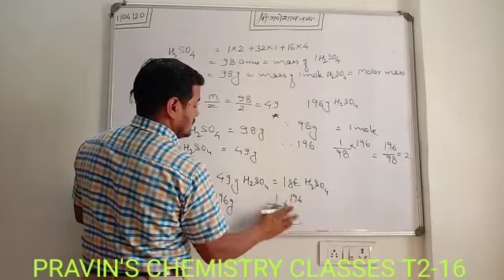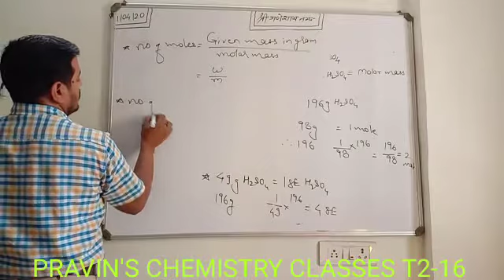Solution 16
No of gram equivalent mass